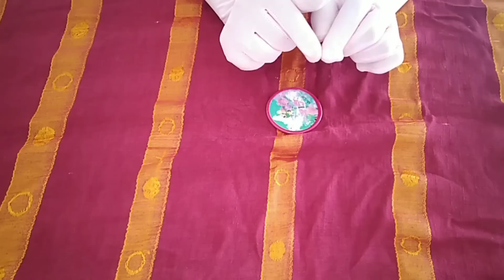بهاد المرايا يبغيك ويحماق عليك وتبقاي بوحدك فحياتو